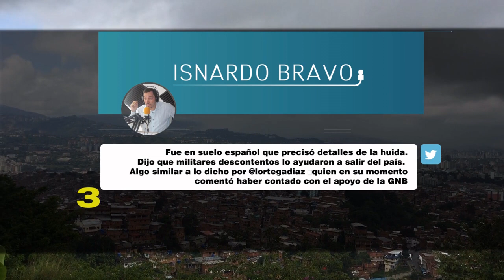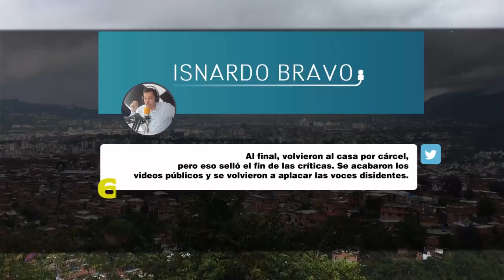Isnardo 20/20 - La huida de Ledezma: esperanza o desconsuelo para venezuela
En 20 tuits  Isnardo Bravo nos ofrece un análisis de lo que ha sido la huida del alcalde metropolitano Antonio Ledezma del país.